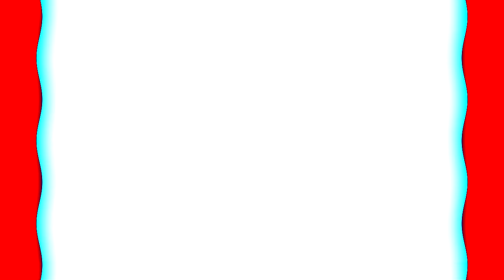Full Best Animation Logos in iiSharkBusUp V1.TBMLE128